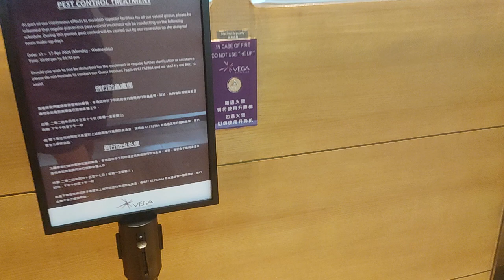Elevator at hong kong holiday Inn from tseung kwan O (香港將軍澳智選假日酒店升降機)